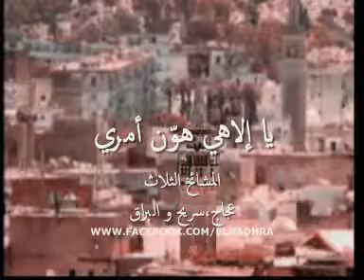سلامية تونسية يا إلاهي هوّن أمري المشائخ الثلاثة عجاج سريح البراق